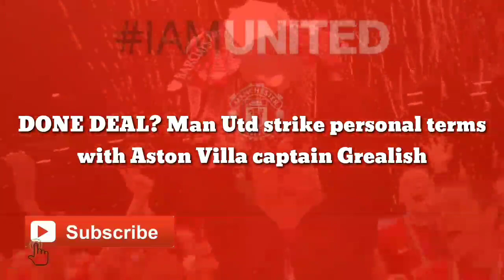DONE DEAL? Manchester United strike personal terms with Aston Villa captain Grealish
Manchester United have agreed personal terms with Aston Villa captain Jack Grealish, it has been claimed.

The Sun says Grealish will earn £150,000-a-week if he moves to Manchester United from relegation-threatened Aston Villa.